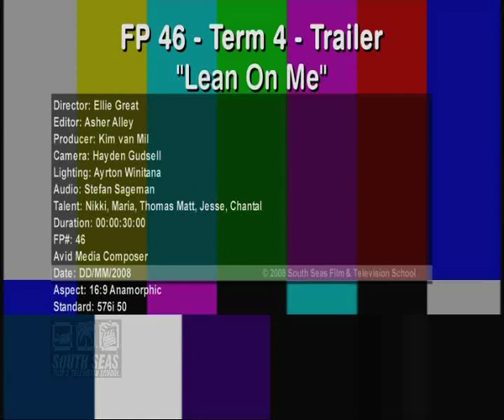Lean on Me Trailer - Nov 2008 by Ellie Great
Trailer
Lean on Me is a romantic story about a woman who is an alcoholic and a man who is a drug addict.